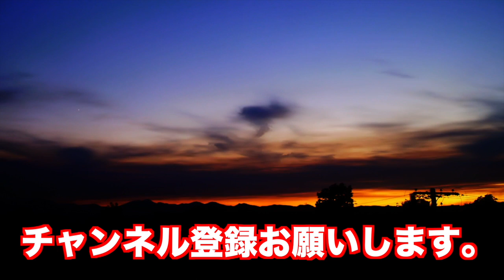【プロ野球】塩見泰隆 バッティング 東京ヤクルトスワローズ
【撮影場所】浦添市
東京ヤクルトスワローズの春季キャンプ。
ーーー
2月はプロ野球沖縄キャンプを中心にお送りするかもしれません。